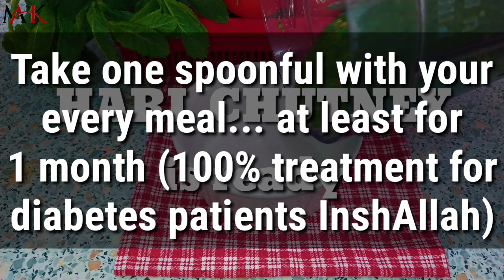Hari Chutney recipe-Hari Chutney for diabetes patients-How to make green chutney || Mrs Abid Kitchen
Hari Chutney recipe - Hari Chutney for diabetes petition - How to make green chutney || Mrs Abid Kitchen

Ingredients for Green Chutney:

PODINA 100g
(Mint Leaves)

LEHSAN 50g
(Garlic)

ADRAK 50g
(Ginger)

(Green Chilies to taste)

ANAR DANA 50g
(Dry Pomegranate Paste)

Take one spoonful with your
every meal... at least for
1 month (100% treatment for
diabetes patients InshAllah)

1 khane ka chamch har khane ka saath lein 1 mahine k liye inshAllah 100% sugar control ho jaye ghi.

Umeed he ap ko ye recipe bohat psand aiy ghi